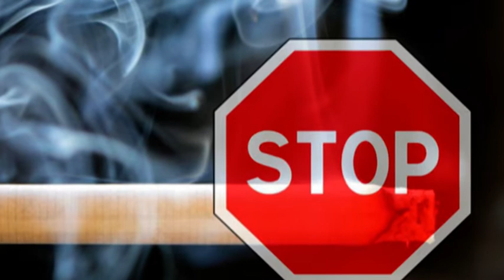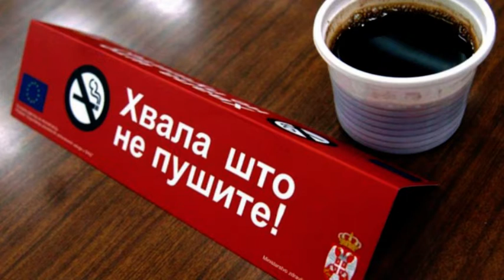31 01 2020 NACIONALNI DAN BEZ DEUANSKOG DIMA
Nacionalni dan bez duvanskog dima u našoj zemlji tradicionalno se obeležava 31. januara i predstavlja simbol borbe protiv pušenja kao velikog globalnog i nacionalnog javnozdravstvenog problema. Naši sugrađani su uglavnom za to da pušenje treba da se zabrani na javnim mestima, ali ima i onih koji kažu da, iako su nepušači, duvanski dim im ne smeta.